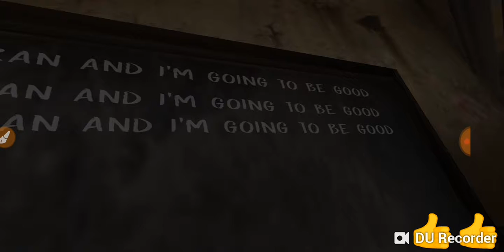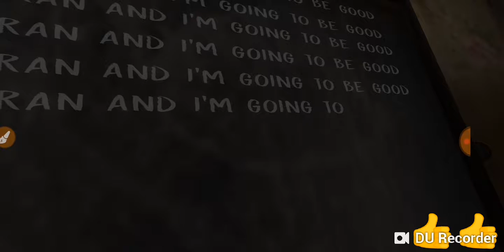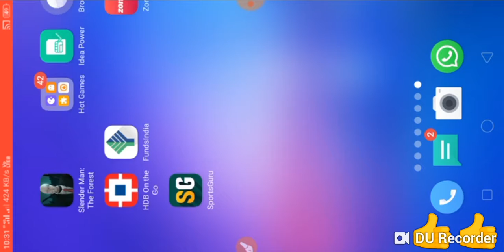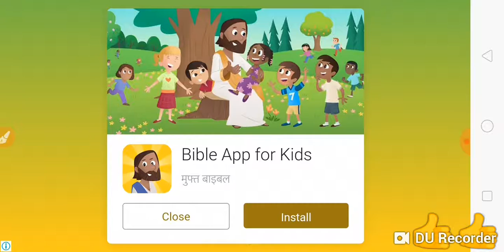14 January 2019